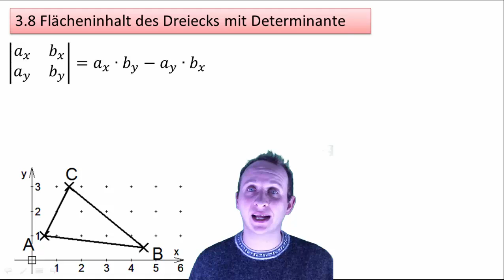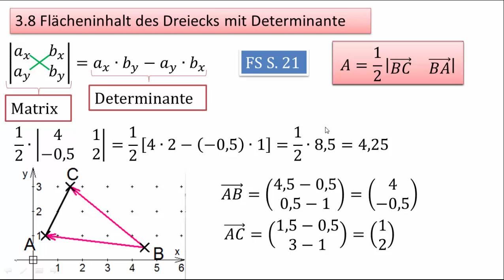3.8 Flächeninhalt des Dreiecks mit Determinante